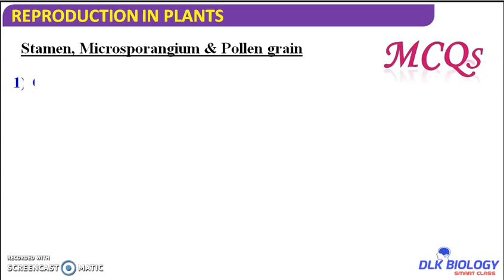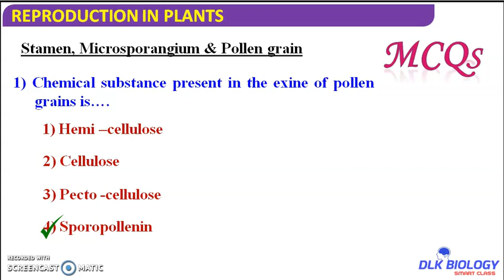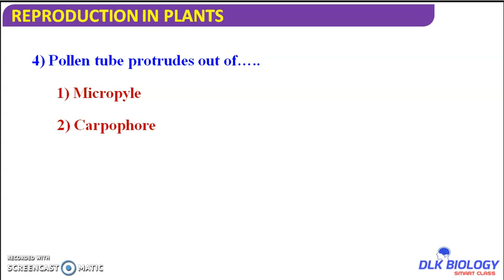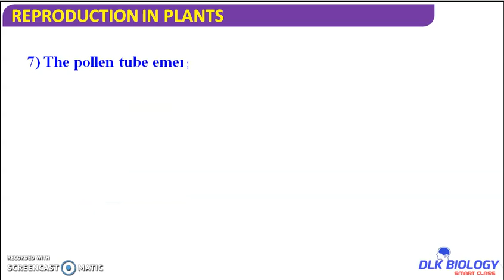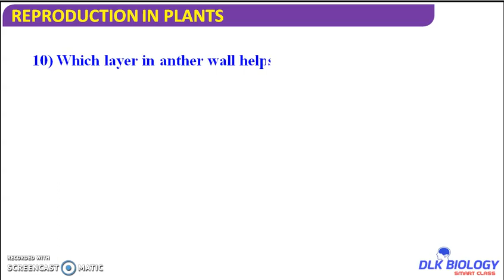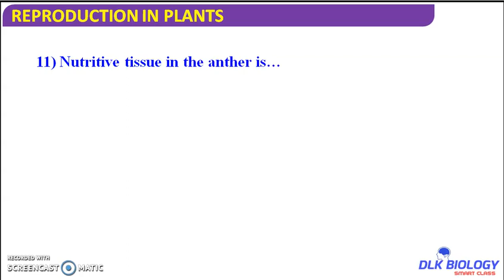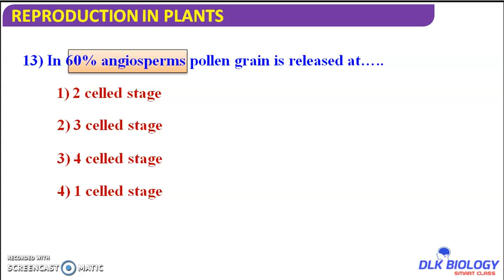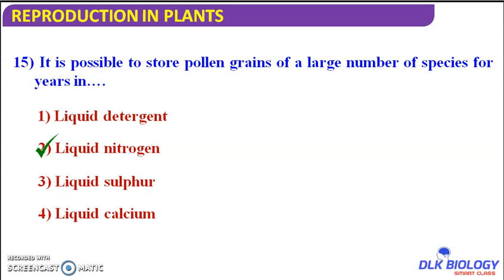Reproduction In Flowering Plant MCQ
Best Biology Teaching By D.L.Kumhar Helpful For All Biological Exams